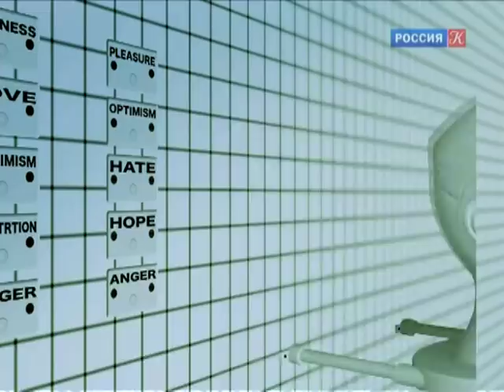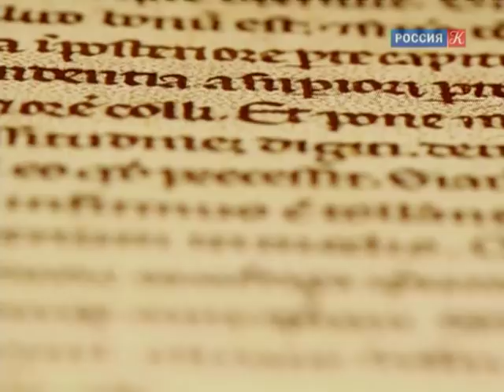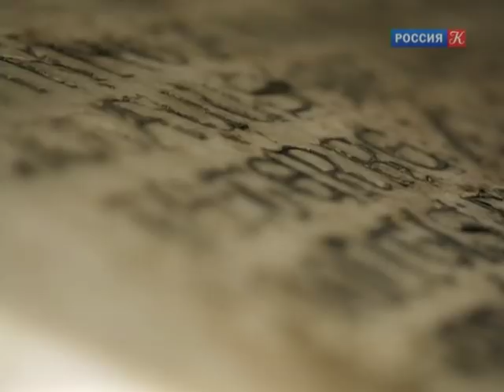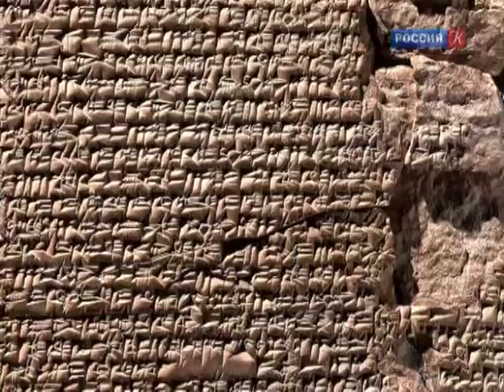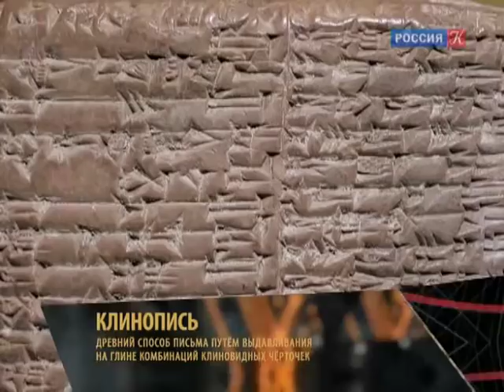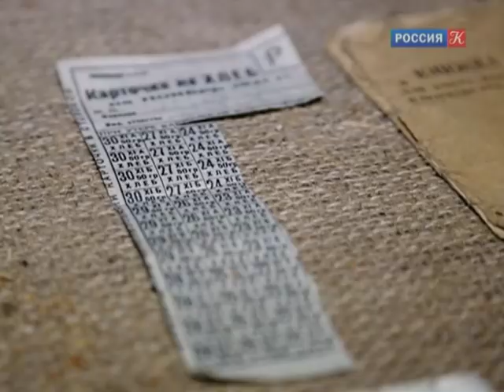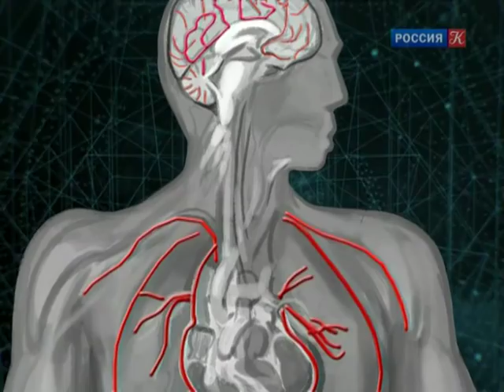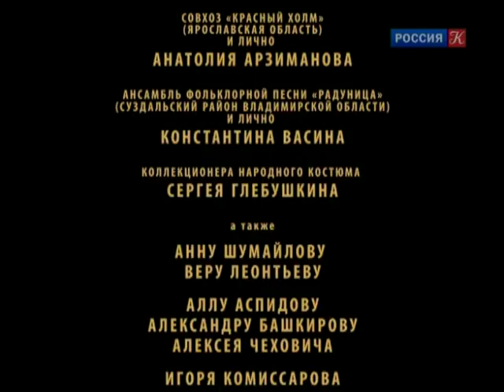Хлеб. Голод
Проект об истории, культурном и научном феномене хлеба. Хлеб. 1 выпуск "Голод".

С тех пор, как у человека появился хлеб, развитие цивилизации ускорилось - было изобретено колесо, появилась письменность, человек стал выплавлять металл…

Доктор исторических наук Владимир Емельянов рассказывает о том, как хлеб влиял на развитие культуры, и почему именно в богатые хлебом периоды были созданы шедевры мирового искусства.

Документальный проект (Россия, 2013). 4 фильма
Режиссер: Тамара Бочарова

8000 лет назад безымянный житель Междуречья выпек на горячем камне лепешку из раздробленных зерен пшеницы. Это был первый хлеб.

Проект рассказывает об истории, культурном и научном феномене хлеба. Авторы проекта рассмотрят связи между урожаями зерна и численностью населения Земли, выяснят, как хлеб влиял на развитие культуры, узнают, что такое хлеб будущего, и как разные виды зерна влияли на формирование национальных особенностей людей. Хлеб как особый вид денежной валюты, а также символ бессмертия – обо всем этом в четырех сериях цикла.